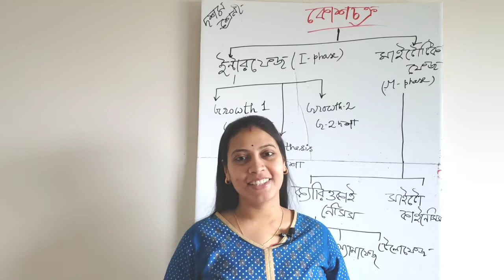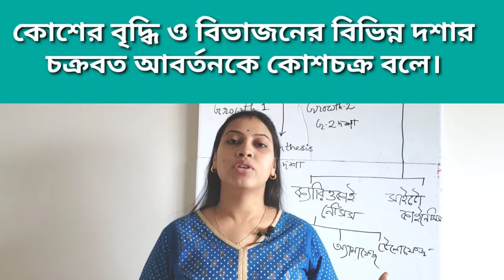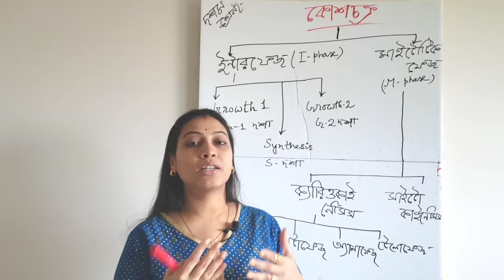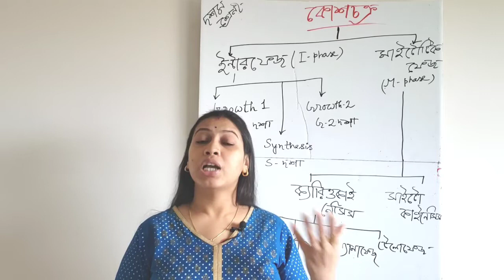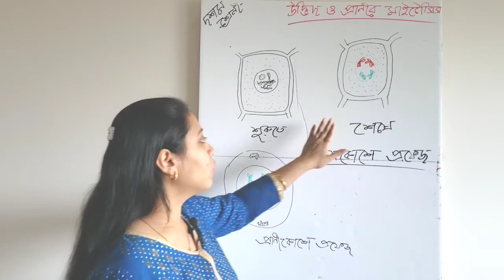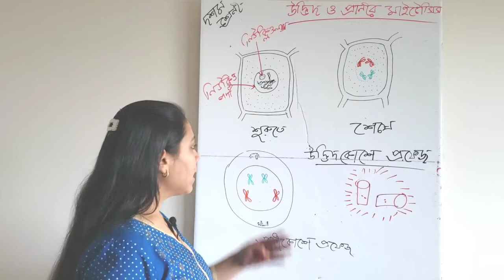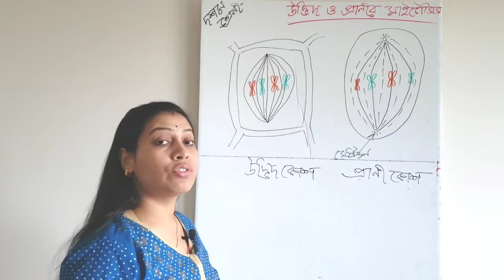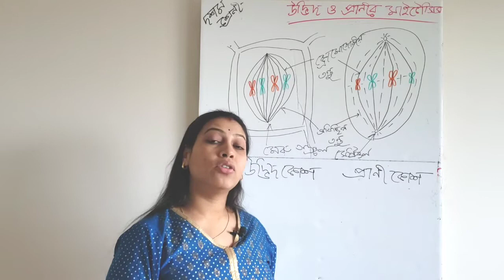কোশচক্র মাইটোসিস| class 10 Life Science Chapter 2 WBBSE| cell cycle Mitosis